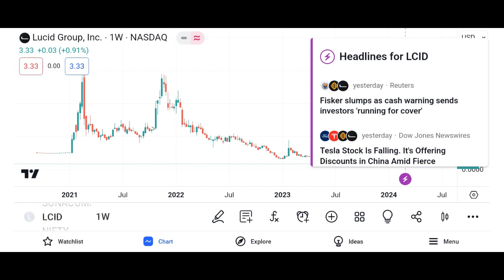LCID Stock Lucid Group stock LCID STOCK PREDICTIONS LCID STOCK Analysis lcid stock news today Lucid